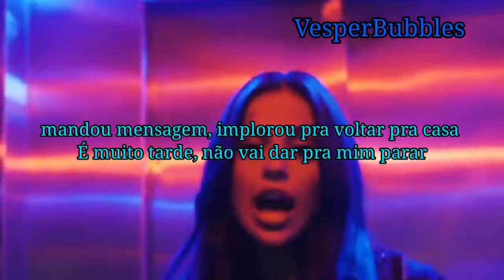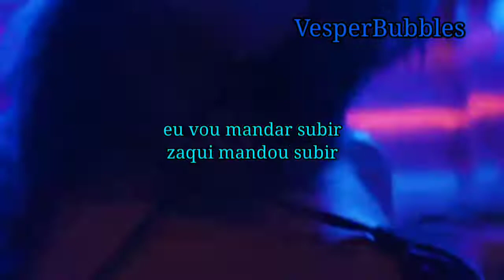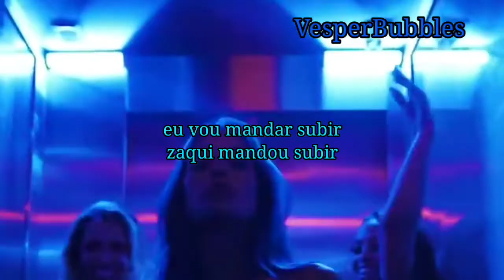Tati Zaqui - Mandou Descer (Clipe Oficial) letra